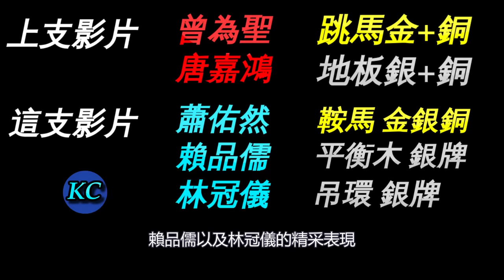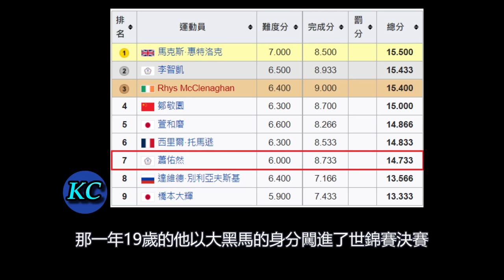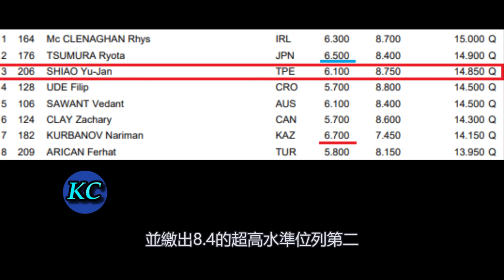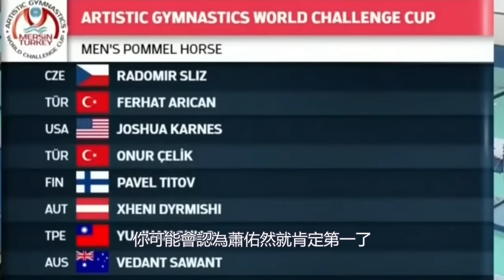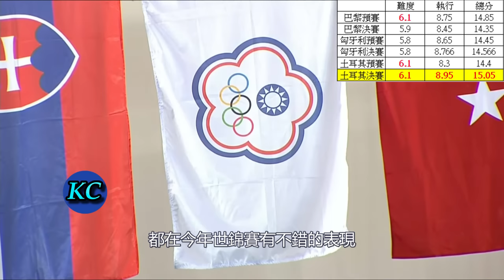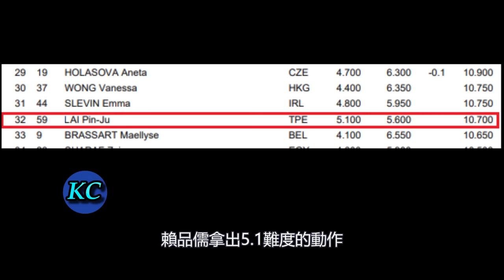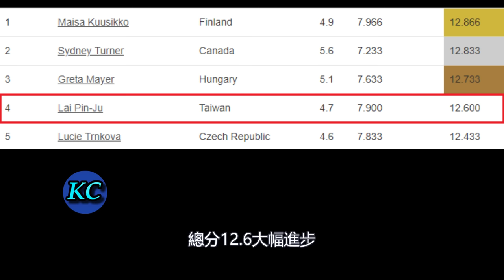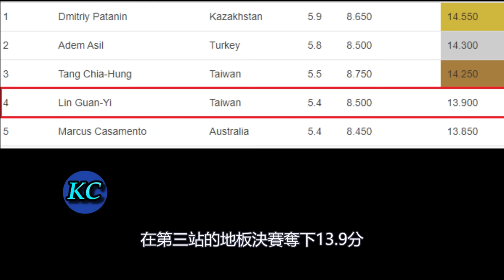【🏅️精華】中華男子體操隊再次奪金 ! 蕭佑然15.05分輾壓全場奪下生涯首金 ! 【戰役26】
Hey大家好我是KC歡迎來到我的體育視界，中華體操隊再次傳來捷報 ! 在歐洲總共三站的巡迴挑戰賽中，中華隊一共取得2金3銀3銅的傲人成績，其中這兩面金牌得主跳馬項目的曾為聖以及鞍馬的蕭佑然都是生涯首面國際賽金牌，上一支影片我們介紹以及欣賞了曾為聖與唐嘉鴻在這三站的表現，如果你還沒看過的話，在片尾有這支影片的連結，那這一支影片我們就來欣賞蕭佑然、賴品儒以及林冠儀的精采表現，那我們就先從奪下生涯首金的蕭佑然開始看吧
競技體操Artistic Gymnastics
2022 體操世界盃巴黎挑戰賽 2022 Paris Challenge Cup
2022 體操世界盃匈牙利挑戰賽 2022 Szombathely Challenge Cup Men’s Results
2022 體操世界盃土耳其挑戰賽 2022 Mersin Challenge Cup